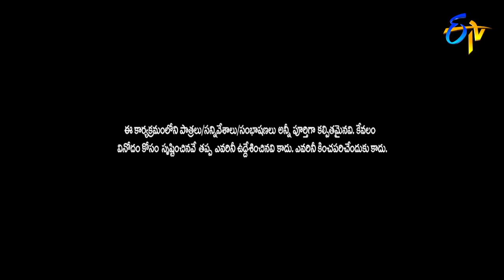Rocking Rakesh Performance | Extra Jabardasth | 12th October 2018 | ETV Telugu